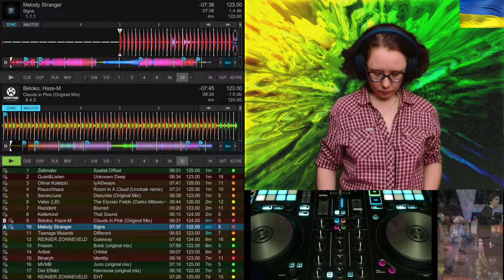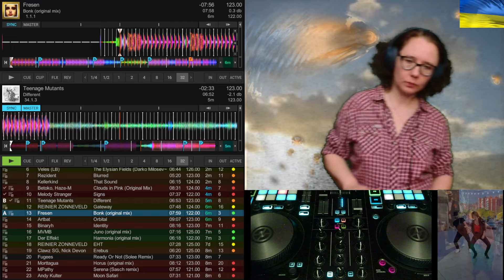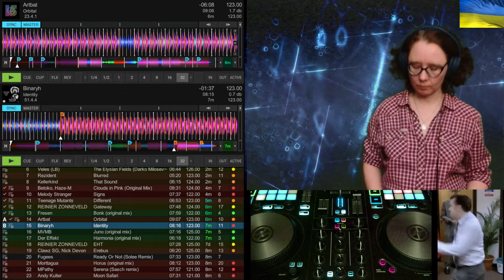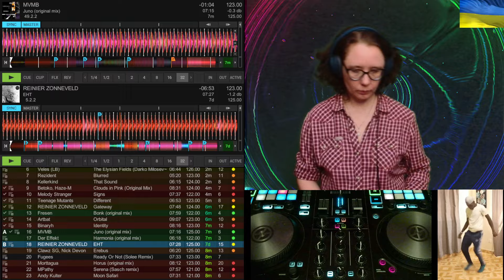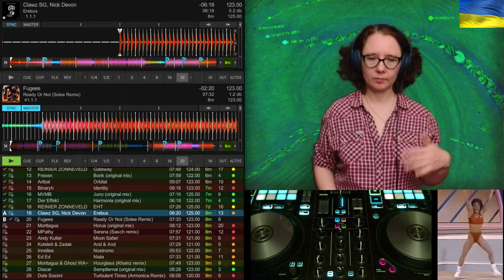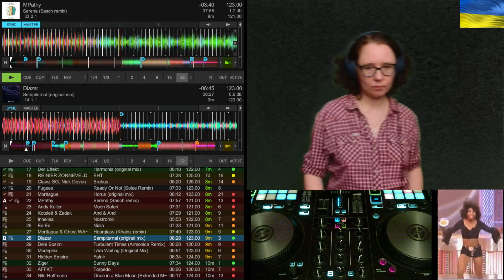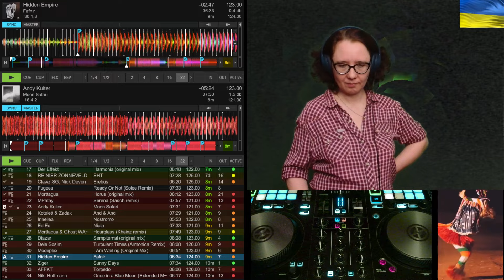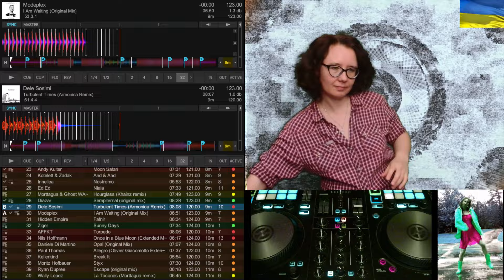[152] Melodic Techno & Progressive House Mix 🎧 Energy Geyser 19 🎧 Stream Recorded on 21.09.2024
🎧 Tracklist:
0:00:00 Betoko, Haze-M - Clouds in Pink (Original Mix)
0:07:16 Melody Stranger - Signs
0:13:00 Teenage Mutants - Different
0:18:43 Fresen - Bonk (original mix)
0:24:57 REINIER ZONNEVELD - Gateway
0:31:43 Artbat - Orbital
0:38:02 Binaryh - Identity
0:44:32 MVMB - Juno (original mix)
0:50:15 REINIER ZONNEVELD - EHT
0:56:46 Der Effekt - Harmonia (original mix)
1:01:50 Fugees - Ready Or Not (Solee Remix)
1:07:55 Clawz SG, Nick Devon - Erebus
1:13:15 Morttagua - Horus (original mix)
1:20:24 MPathy - Serena (Sasch remix)
1:26:54 Diazar - Sempiternal (original mix)
1:34:19 Innellea - Nostromo
1:39:00 Andy Kulter - Moon Safari
1:44:44 Modeplex - I Am Waiting (Original Mix)
1:50:27 Dele Sosimi - Turbulent Times (Armonica Remix)

melodic techno 💿 progressive house 💿 edm 💿 organic house💿 deep house 💿 tech house 💿 melodic house 💿 electronic dance music 💿 club music